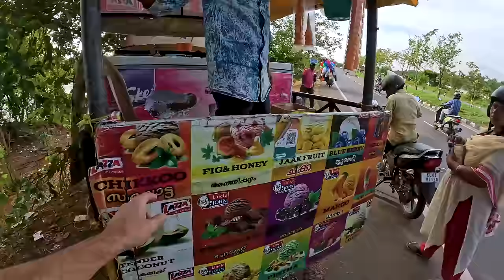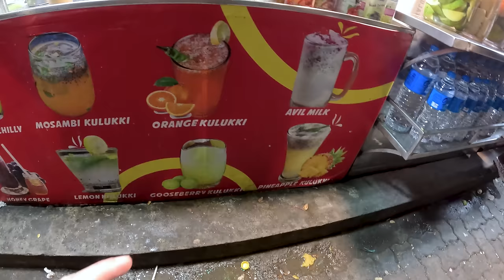First impressions of Kerala (I was shocked!) 🇮🇳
Is South India better than Norh India? It's time to explore God's Own Country with  @TheMrtaster  and  @FoodHunterSabu  . We're on a road trip across Southern India, to find the best Indian street food, and meet the best people of Kerala!

Chapters:
00:00 Kerala is HYPE
00:20 Road side Indian ice cream
03:59 Meat market with cool guys
09:02 Kochi is so beautiful
11:19 Boat ride fail!
13:16 Amazing meal on a boat
18:34 Look how this food is made!
20:54 India's coolest drink: Kulukki Sarbath